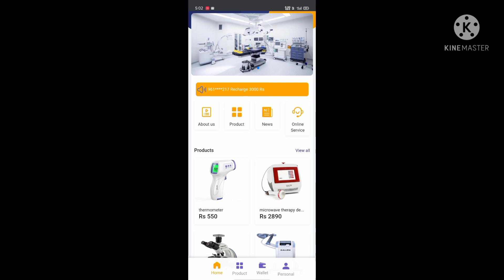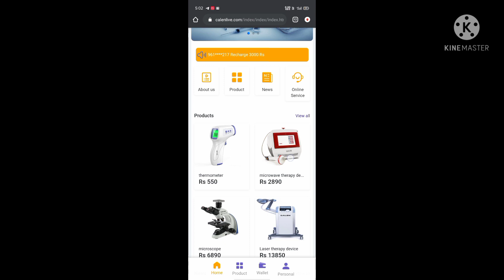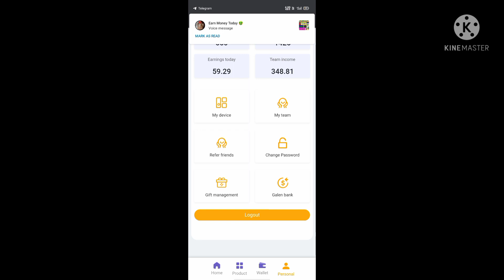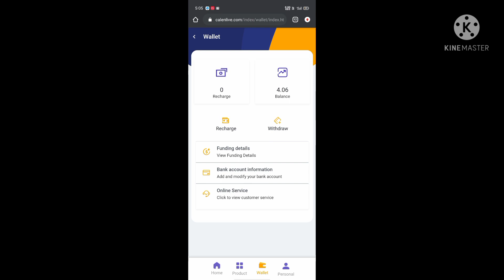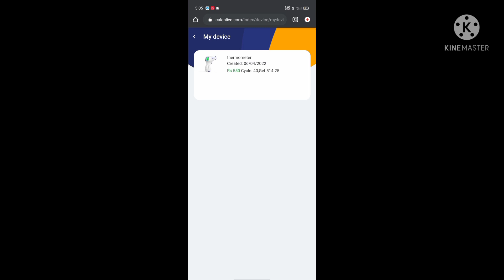IDG company new login link || IDG company today new latest update || IDG company open problem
IDG Company App Real Ya Fake IDG Company App Payment Proof IDG Company Se Pasie Kasie Kamaye IDG Soft Company Kab Tak Chlegi IDG Company Bhag Gai Kya IGD Company New Login Link IDG Company Open Problem IDG company Server Problem Not Working Problem  IDG Company Full Details Review Tamil Telugu ||

Time Earning APP 🖇️

Application Prediction Channel 💥...

today new earning
new order grabbing sit
today new earning apPp tamil